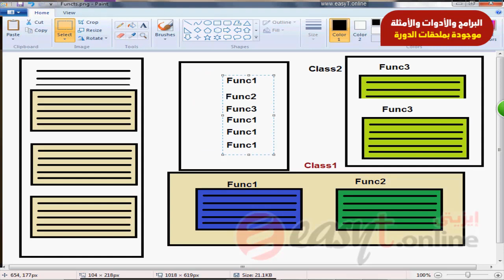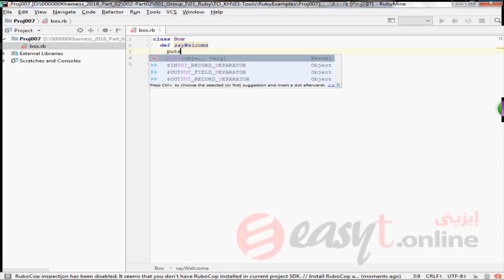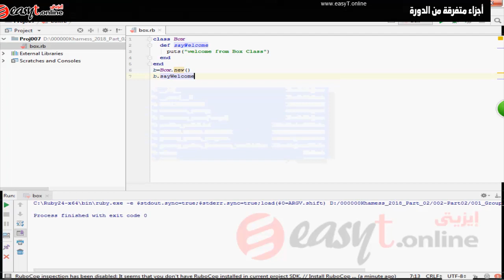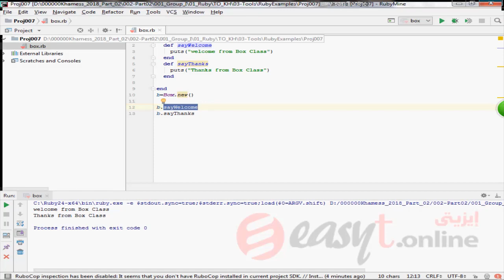تعلم مبادئ البرمجة باستخدام لغة روبى - دورة تعليم لغة ruby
يطلق على هذه الدورة اسم دورة تعلم لغة روبى للمبتدئين ، أو تعلم لغة البرمجة روبي ، أو كورس ruby بالعربي من الصفر ، وهى من إعداد / مهندس عزب محمد عزب ، وإنتاج المركز المصرى لتبسيط العلوم .

يمكنك الاشتراك بالدورة أون لاين من خلال منصة إيزيتى التعليمية (إحدى شركات المركز المصرى لتبسيط العلوم ) . تحتوى الدورة أون لاين على عدد كبير من الدورس التعليمية + كتب PDF

للحصول على نسخة هارد كوبى (اسطوانات تعليمية + كتب ورقية فاخرة) : ادخل إلى الموقع

اتصل على الرقم : 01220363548 لمزيد من الاستفسارات

بعض محتويات الدورة :
مقدمة الى عالم لغة   Ruby
تاريخ Ruby
اختبار بيئة العمل
تنفيذ البرامج على النت Online
لغة Ruby عن قرب
التعرف على جمل الطباعة
طباعة نص ما عدة مرات
طباعة قيمة متغير
طريقة كتابة التعليقات comments
المتغيرات   variables
الكلمات المحجوزة Reserved words
جملة  BEGIN
المصفوفات Arrays
قواعد البرمجة فى لغة Ruby
جمل التكرار
بلوك الأوامر Block Statements
جمل التكرار Looping
جمل التحكم فى مسار البرنامج
جمل التحكم فى مسار البرنامج Control Statements
التركيب الشرطى when
الدوال Methods
البرمجة التركيبية Structured Programming
مفاهيم البرمجة بواسطة الأهداف